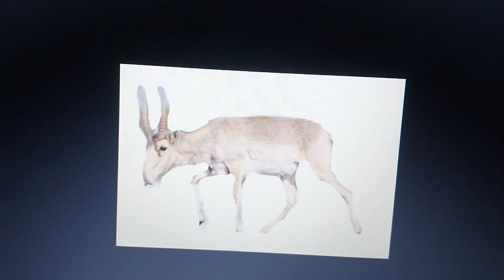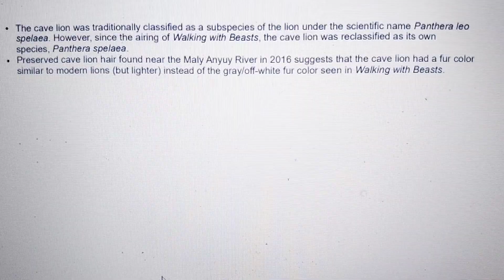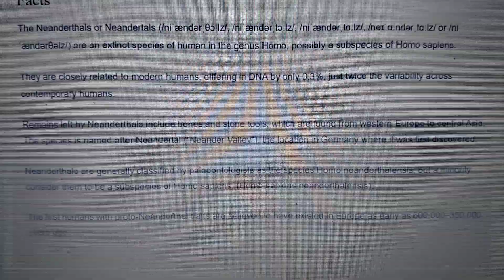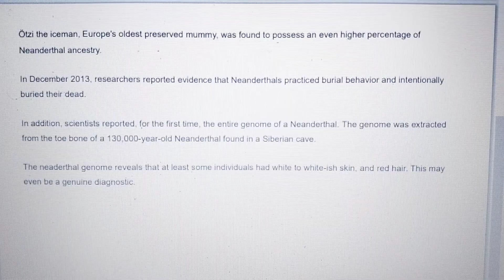Walking With Beasts Mammoth Journey every Cenozoic animals